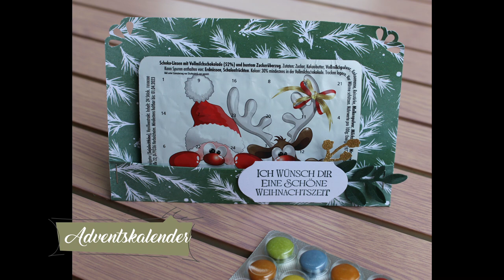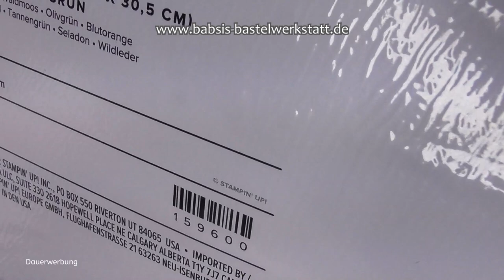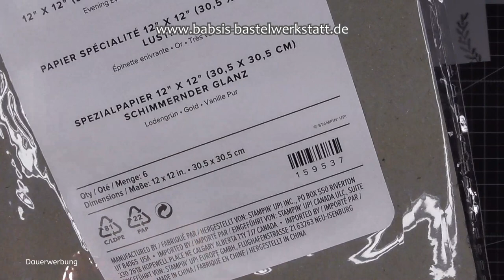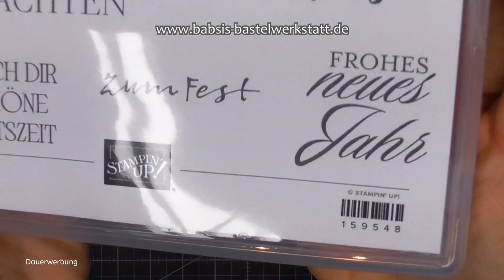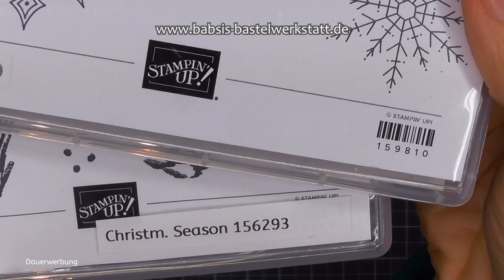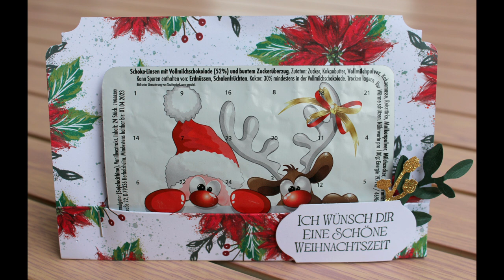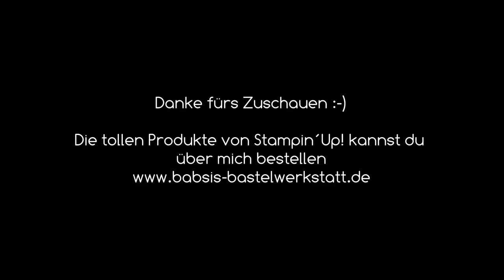Adventskalender basteln - mit Gutscheinfach - Weihnachtskarte mal anders - Stampin´Up! - Anleitung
Diesen süßen Adventskalender kannst du ganz schnell und einfach auch in großer Anzahl basteln. Er ist total schön, kann flach verschickt werden oder gleich als Aufstellkalender aufgestellt werden. Außerdem hast du Platz für eine Grußkarte oder kannst einen schönen Gutschein z. B. für den 24.12. als Geschenk in das Fach auf der Rückseite mitschenken. Oder du nutzt diese Kartenform als Weihnachtskarte mal anders. Hier findest du Step by Step eine tolle Anleitung von Babsi´s Bastelwerkstatt. Ich bin unabhängige Stampin´Up! Demonstratorin und möchte dir Inspirationen für deine Bastelkreationen geben. Viel Spaß beim Anschaun und Nachbasteln. :-)Die Adventskalender habe ich hier gekauft:
Unbezahlte Werbung!!

Babsi

Links:
*Adapter für Rekorder und Mikrofon